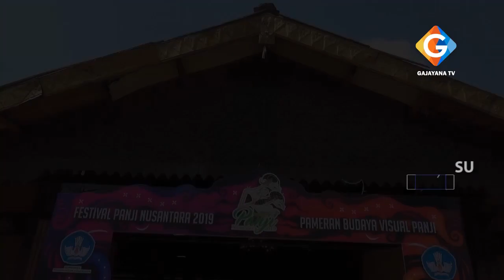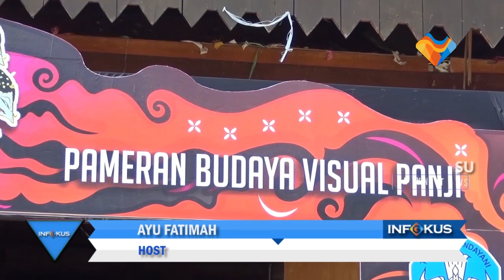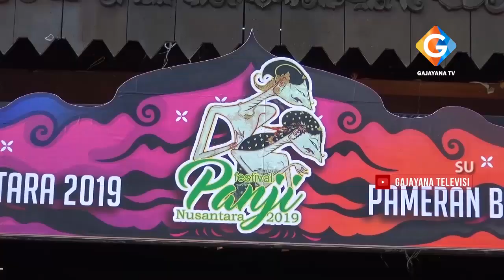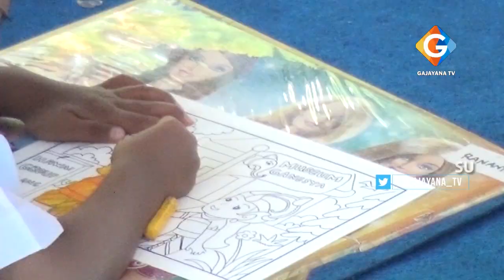FESTIVAL PANJI NUSANTARA 2019 - 2